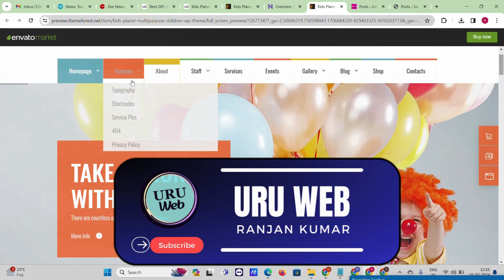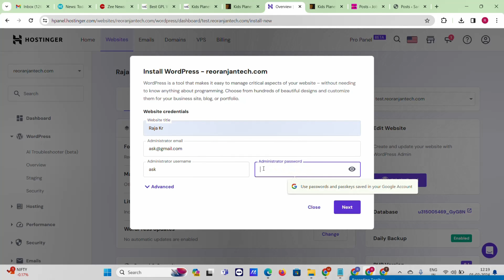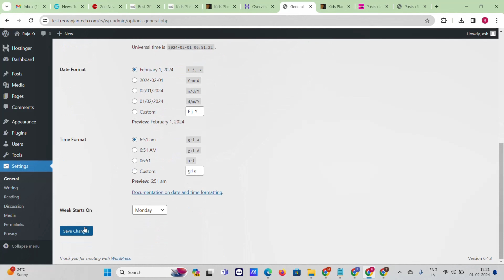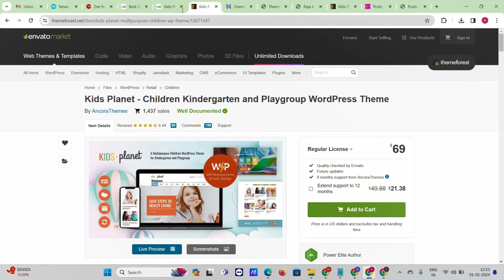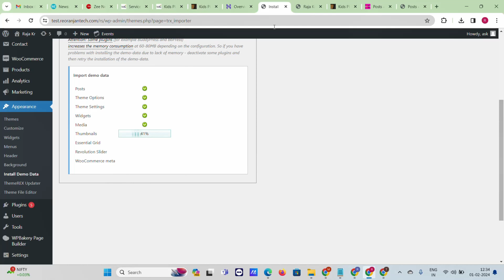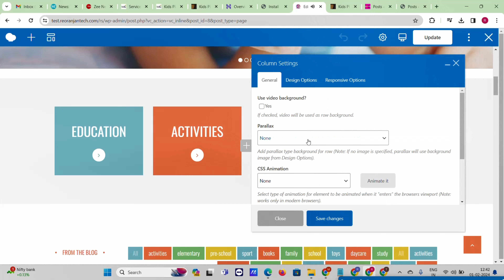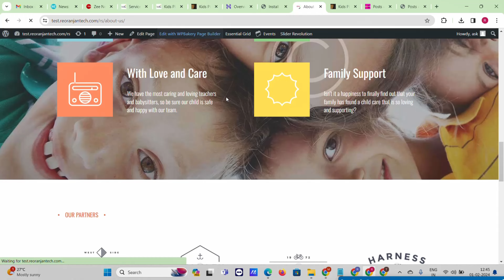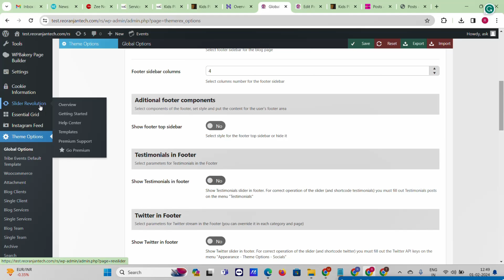How to Create Kids School Website in Wordpress 2025 | School Website Kaise Banaye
Learn How To Design a Kids school website in Wordpress 2025 | Kids Planet theme Installation Demo Import easy Steps by Steps [Hindi]| Beginner's Guide to how to create educational website in wordpress? Dhanywad.

link
Reo Ranjan Tech - ReoRanjanTech com

Youtube Search:-
How to create kids school website in wordpress in hindi
How to create kids school website in wordpress free
Design a Kids school website in wordpress
school website design using wordpress
Kids Planet wordpress theme
education website kaise banaye
school ka website kaise banaye,
e school website kaise banaye
local school ki website kaise banaye
Kids Planet theme one click demo import download
How to create educational website in wordpress free
college ke liye website kaise banawaye
How to create educational website in wordpress for students

हेलो दोस्तो मैं हूं रंजन कुशवाहा, मैंने ये वीडियो आपके लिए बनाया है और उम्मीद करता हूं आपको ये वीडियो पसंद आया होगा। किसी भी तरह के सुझाव और प्रश्न के लिए आप कमेंट बॉक्स में टाइप करना मत भूलना।|